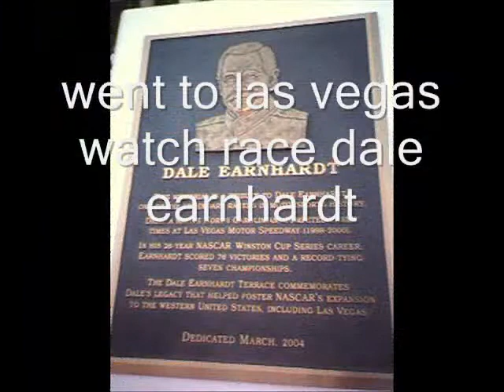Show my family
trip to las veagas and family tooo